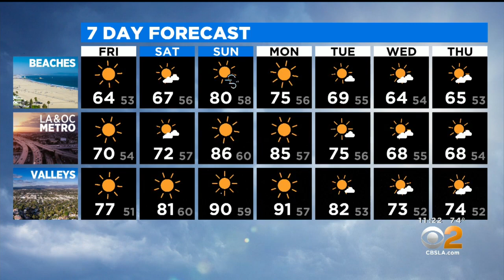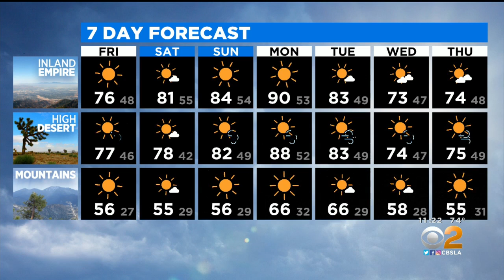Alex Biston's Weather Forecast (April 16)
A high of 64 for the beaches and 77 for the valleys Friday.